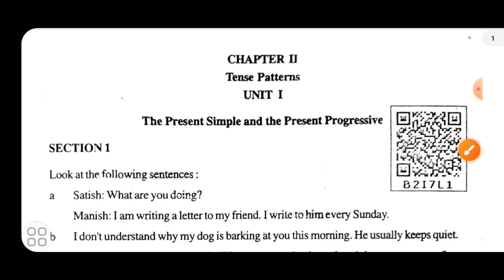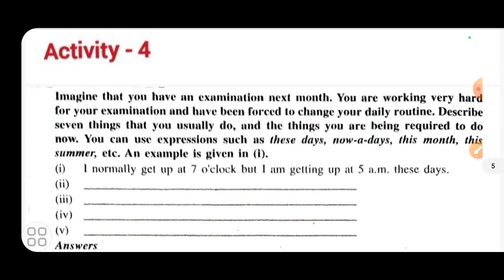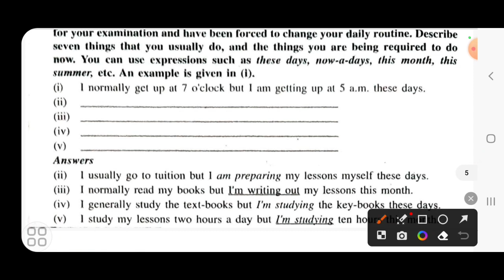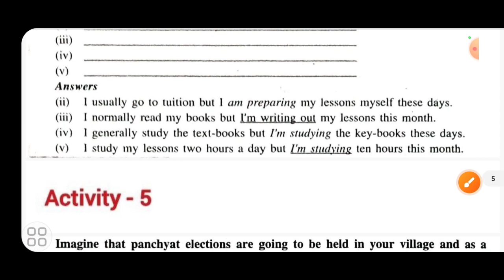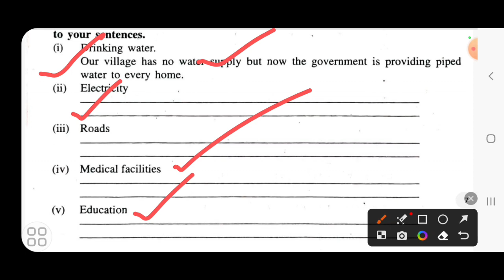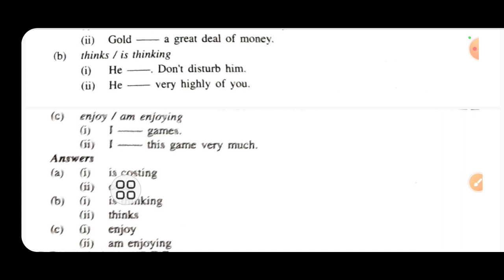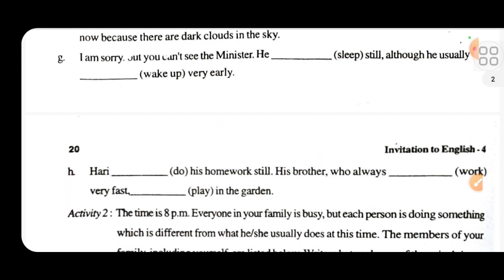tense patterns | +2 english | +2 english grammar | tense patterns exercise 4 5 6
big dreams
big dreams odisha
tense patterns
+2 english
+2 english grammar
tense patterns exercise 4 5 6
2nd internal exam real question +2 1st year